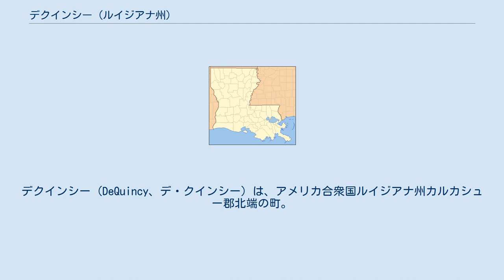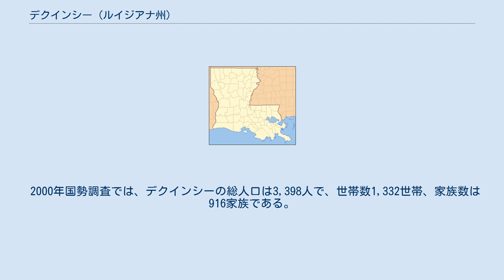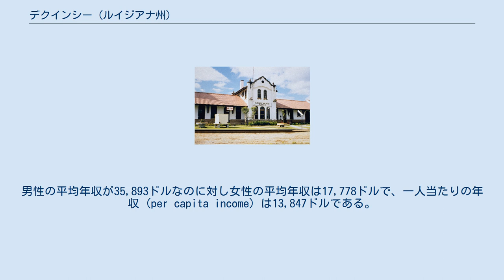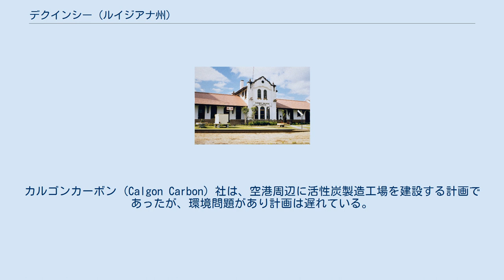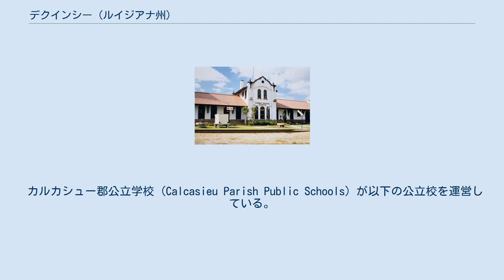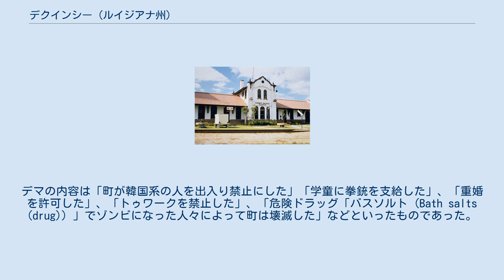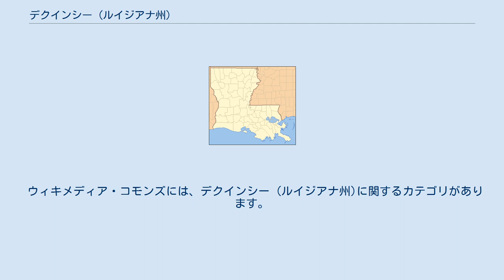デクインシー (ルイジアナ州)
Cities_in_Calcasieu_Parish,_Louisiana
デクインシー (DeQuincy、デ・クインシー) は、アメリカ合衆国ルイジアナ州カルカシュー郡北端の町。
2010年国勢調査での人口は3,235人。
レイクチャールズ都市圏に属する。
 カルカシュー郡の北端、 北緯30度27分3秒 西経93度26分8秒 / 北緯30.45083度 西経93.43556度 / 30.45083; -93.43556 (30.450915, -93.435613)に位置する。
ルイジアナ州道12号線 (Louisiana Highway 12) と27号線 (Louisiana Highway 27) が町の中心部を走っており、近隣都市までの距離は12号線でキンダーまで東に 36マイル (58 km)、テキサス州デューイービルまで南西に22マイル (35 km) 、27号線ではデリッダーまで北に31マイル (50 km)、レイクチャールズの西9マイル (14 km) にあるサルファーまで17マイル (27 km)である。
 アメリカ合衆国国勢調査局の調査によると、町の総面積は3.2平方マイル (8.2 km2)で、すべて陸地である。
 2000年国勢調査では、デクインシーの総人口は3,398人で、世帯数1,332世帯、家族数は916家族である。
人口密度は1平方マイルあたり1,066人 (411.3人/km²)、総住宅数は1500軒で、平均戸数密度は1平方マイルあたり470.6戸 (181.6戸/km²)である。
人種構成は白人79.25%、アフリカン・アメリカン19.07%、ネイティブ・アメリカン0.53%、アジア系0.13%、その他0.18%となっており、ふたつ以上の人種カテゴリーに属する人は0.79%。
ヒスパニックまたはラテン系は全体の0.82%である。
 1,332世帯のうち、18歳未満の子どもが同居する世帯は全体の33.8%、夫婦が同居する世帯は51.1%、未婚女性が世帯主の世帯は14.6%で未婚者が世帯主の世帯は31.2%である。
単独世帯（一人暮らし）は全体の28.8%で65歳以上の独身者がいる世帯は15.1%である。
1世帯あたりの平均人数は2.50人で、1家族あたりでは平均人数3.06人である。
 年齢構成にはばらつきがあり、18歳未満は27.1%、18歳から24歳は9.4%、25歳から44歳ばでは26.8%、45歳から64歳までは20.8%で65歳以上は15.9%　平均年齢は36歳で女性100人に対する男性の割合は86.9人、18歳以上であれば女性100人に対し男性80.7人の割合となっている。
 町の1世帯あたり平均年収は26,802ドルで、1家族あたりでは34,712ドルである。
男性の平均年収が35,893ドルなのに対し女性の平均年収は17,778ドルで、一人当たりの年収 (per capita income) は13,847ドルである。
女性の14.2%、総人口の19.1%が貧困線以下で、その内24.7%は18歳未満であり、15.2%は65歳以上である。
 デクインシーはもともと鉄道会社で働く人々が住むためにつくられた町であり、今でもカンザス・シティ・サザン鉄道やユニオン・パシフィック鉄道は住民の主要な勤め先である。
 林業もながらく地域経済にとって不可欠なものであった。
デクインシーにはテンプル・インランド (Temple-Inland) 社の南西ルイジアナ製材部本部がおかれている。
 デクインシー・インダストリアル・エアパーク空港周辺には、Thermoplastic Services、Recycle Inc.、United Oilfield Services、Paragon Plastic Sheet各社の施設もある。
カルゴンカーボン (Calgon Carbon) 社は、空港周辺に活性炭製造工場を建設する計画であったが、環境問題があり計画は遅れている。
 1964年1月29日、グランドアベニュー高（当時）がルイジアナ州キャメロンのオードリー・メモリアル高との試合で211対29で勝利したが、これは男子高校バスケットボール試合史上最高スコアであった。
 アメリカ合衆国郵便公社が運営するデクインシー郵便局がある。
 デクインシーの北 3マイル (5 km)、ボ...